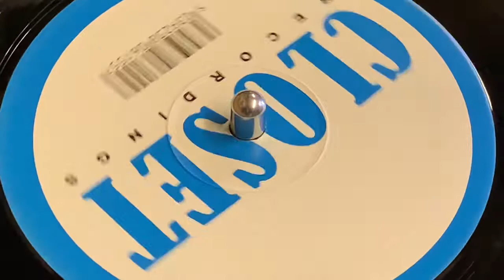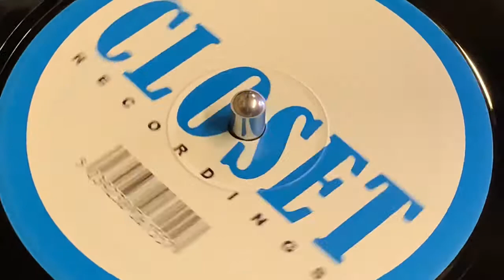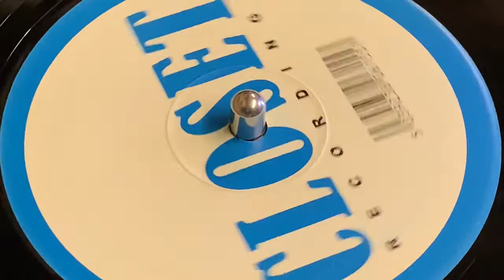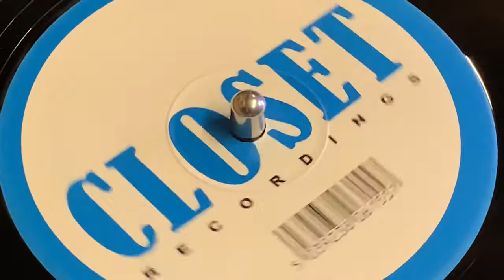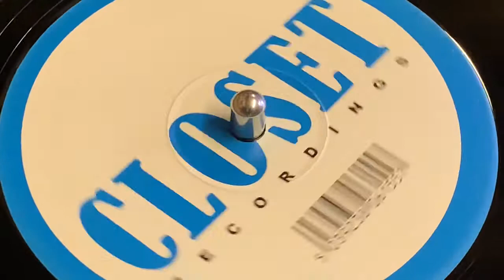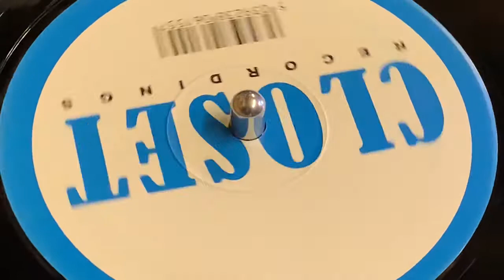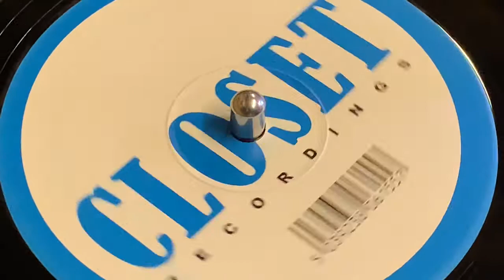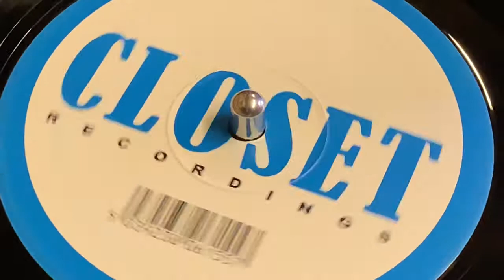FLOORGASM - HAVE A NICE DAY (ORIGINAL MIX)